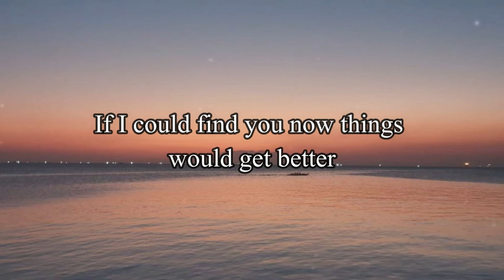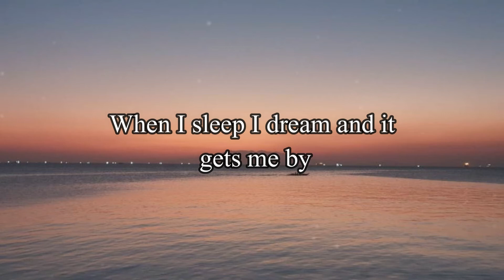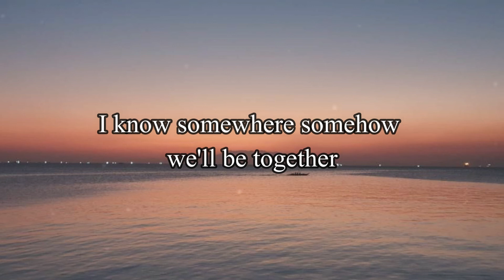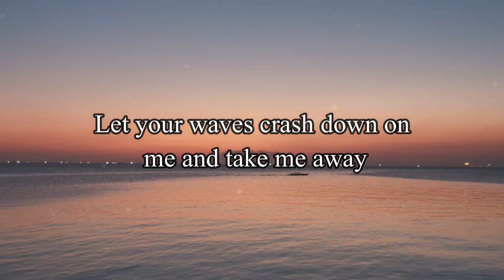Ocean Avenue Yellowcard lyrics